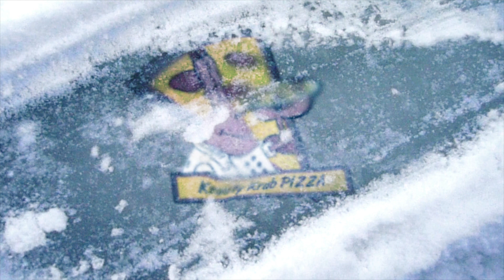Krusty Krab pizza ad